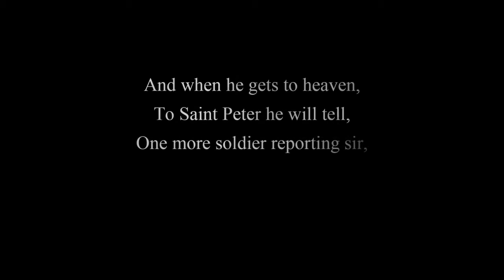Medal Of Honor Trailer de Lanzamiento